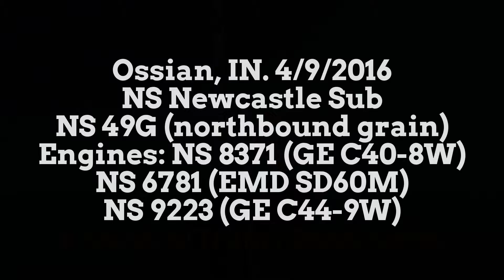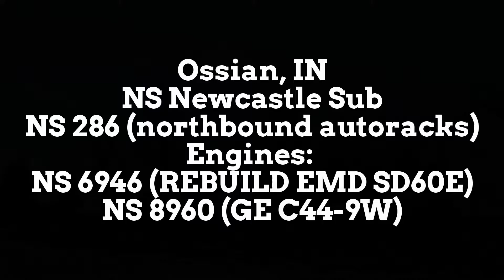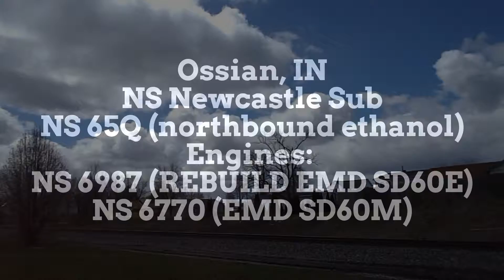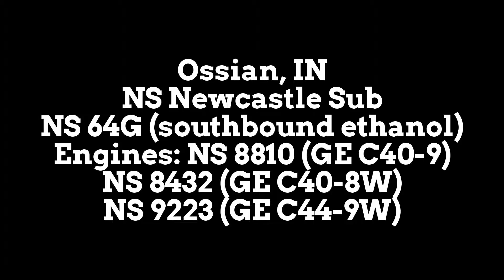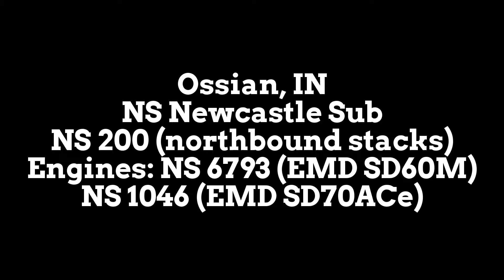NS 1073 leads NS 282 north into Ossian plus other trains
Filmed: 4/9/2016

Lots of black and white on this Saturday. But we also got a black and white heritage unit :D